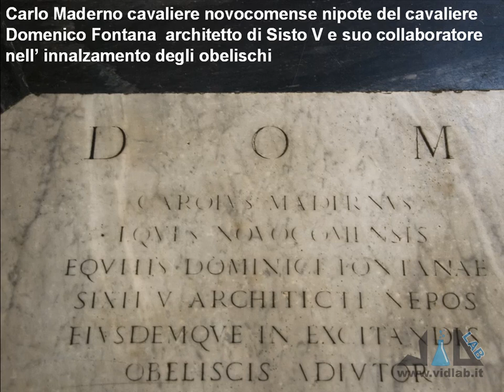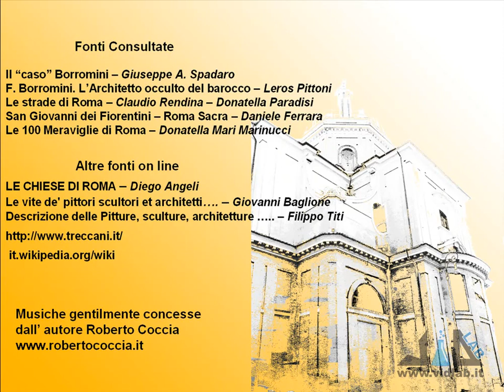Mille Passus 2.5 - 2 - La Chiesa di San Giovanni dei Fiorentini - II parte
presenta la rubrica "Mille Passus": passeggiate per Roma alla scoperta della storia e dell'arte. Proponiamo ora degli itinerari borrominiani, ossia andiamo a vedere le opere del Borromini in giro per la città. Oggi finiamo il discorso sulla Chiesa di San Giovanni dei Fiorentini. Musica di Roberto Coccia - Music by Roberto Coccia.